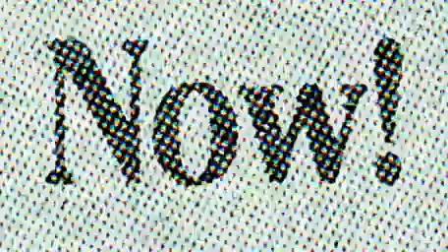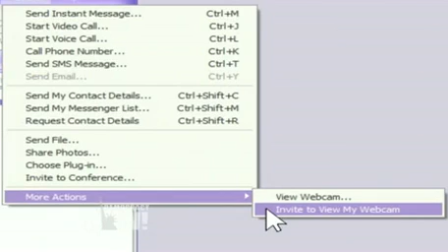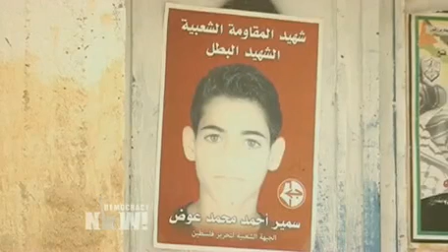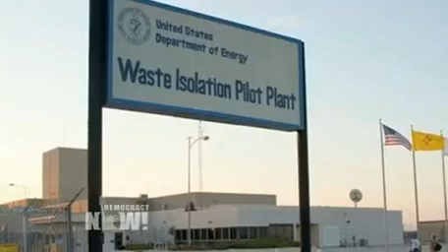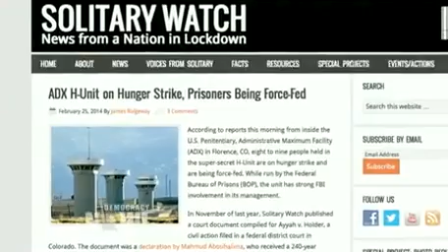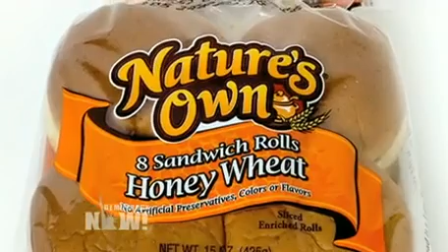Democracy Now! U.S. and World News Headlines for Friday, February 28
to watch the entire independent, global news hour. This is a summary of news headlines from the United States and around the world as reported by Democracy Now! on Friday, February 28, 2014.